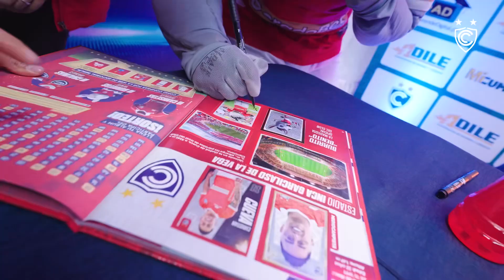Firma de autógrafos | Cooperativa DILE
Así vivimos nuestra tarde de firma de autógrafos junto a la Cooperativa DILE.